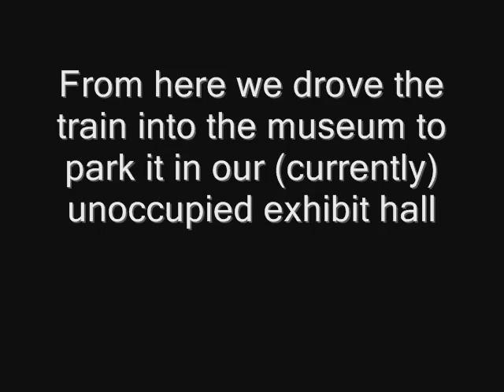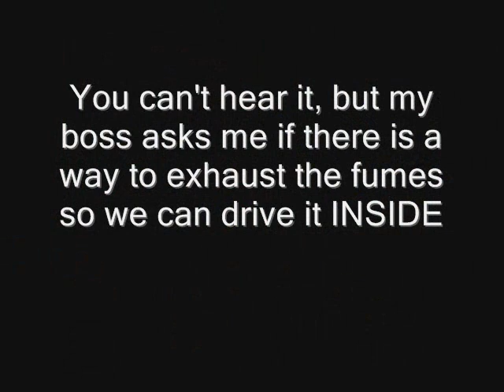The Trackless Train comes to Lubbock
My friend Skip Waters (owner of Choo Choo Express) has brought me a trackless train all the way from Dallas (320 mi.)